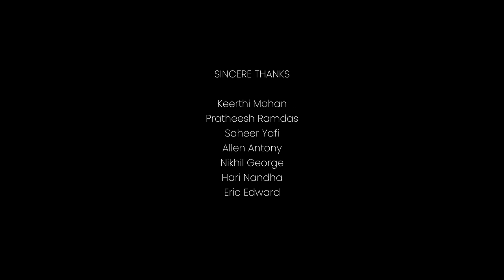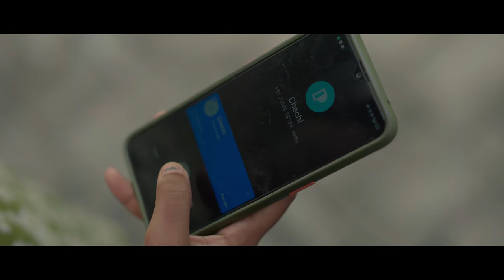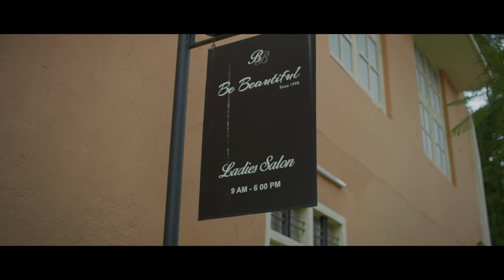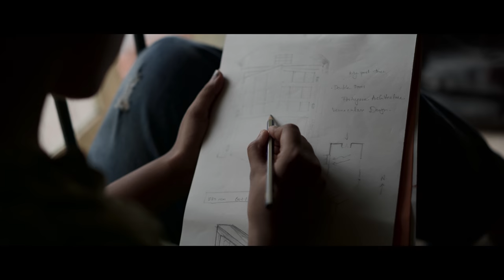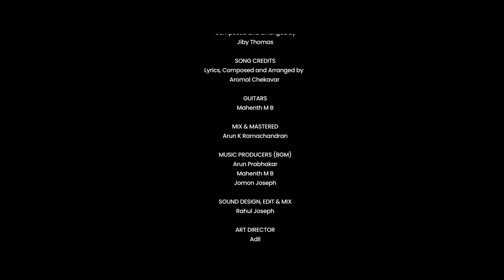Yellow | Short Film | Samuel Henry | Abilash Nandakumar | Nazlin Jameela Saleem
Writer, Director, Cinematographer : Samuel Henry
Producers : Dr Ajith Joy, AchuVijayan
Editor | Chief Associate Director
Karthik Sajeev
Music Director : Aromal Chekaver
Co Writers | Assistant Directors: Nelson Devasia, Kiran C Shekar
Associate Director : Down Trodden
Chief Associate Camera : Mattews Joy
VFX : Jithu Thomas
Stills : Dia John
Associate Camera : Beedi
Assistant Camera : Maahir M
Art Direction : Aadhil
Sound Design : Rahul Joseph
Additional Music : Jiby Thomas
Production Controller : Yaseen Nisad
Makeup : Grace Zachariah
Costume : Razeen
Poster : Ajippaan
Crew : Mix Mo' Studios
PRO : P Sivaprasad